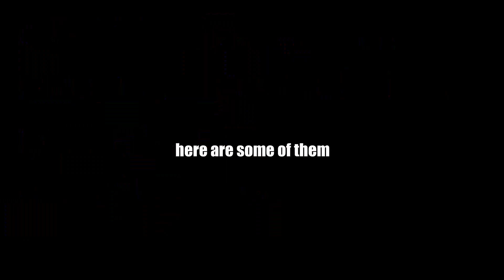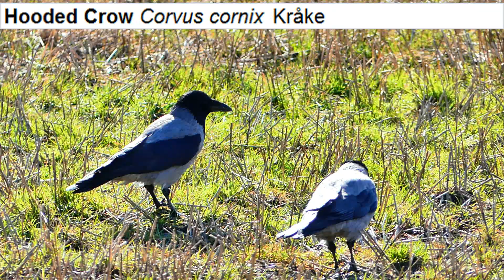210 bird species in a pond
Well over 200 species of birds have been spotted at the Østensjøvannet lake/marshland nature reserve, the video shows 21 species.
Please don't feed wild animals or interfer with their life.